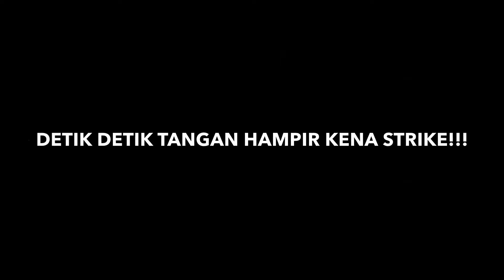KASIH MAKAN ALLIGATOR SNAPPING TURTLE !! DENGAN CARA BERBEDA !!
Jangan lupa juga follow ig juga ya !!